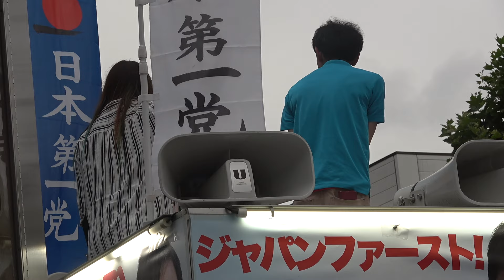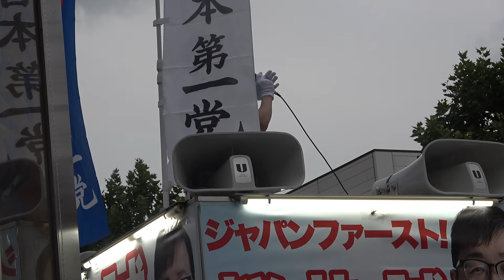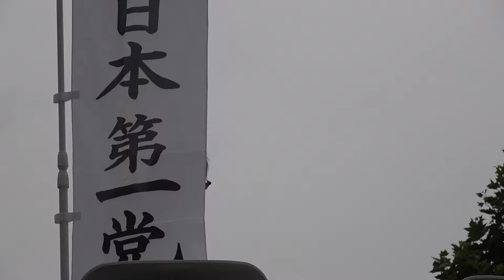東京の税金を廃止❗米国で多数存在🗽桜井誠「日本第一党」党首が吼える